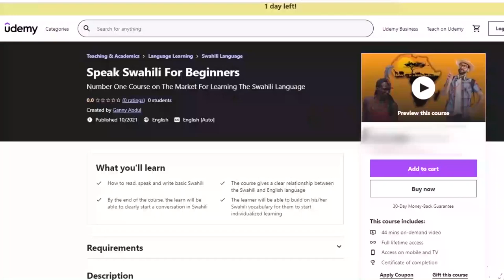DJIBOUTI: 10 Interesting Facts You Didn't Know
In this video, we share some interesting facts about the beautiful Northeast African country of Djibouti. Some of these will blow your mind.

10. No Trees. Djibouti is one of the 16 countries in the world where there are almost no trees. Studies have been conducted and they show that less than 1% of the land coverage in Djibouti has a forest cover. This is probably attributed to the Grand Barra desert which covers most of the country

9. Young Country. Djibouti is considered a young country. Statistics show that more than 50% of the country's population is under the age of 25 years. The interpretation of this data basically indicates a big percentage of labour force which is available in the country

8. Lake Assal. Lake Assal of Djibouti is the lowest point below sea level on the African continent. A part of this lake contains very salty water which is brought in by hot springs. Lake Assal and two other major lakes which include Don Juan pond and the Gaetale pond found in the Antarctica are considered the saltiest lakes in the world

7. Bizarre Landscape. Djibouti is home to the Bizarre landscape of Lac Abbe. This is a plateau which is dotted with hundreds of Limestone chimneys. Some of these chimneys are as high as 50 meters high passing out big puffs of steam. So definitely, this is one of those things that you should go check out in this beautiful country of Djibouti

6. Affar Triple Junction. Djibouti is situated on a plane better known as the Affar Triple Junction where the three divergent segments of the Earth's crust that's; The African, Arabian and the Somalian plates tear away from each other.

5. Offical Languages. The official languages spoken in Djibouti are the Somali, The Affar and the French language. The country has two major ethnic groups and those are the Somali and the Affar people whereas French came as a result of the country's former colonial masters who were the French

4. Military Bases. Djibouti has got several military bases of other countries including; The French base, The US Base and also the Chinese Military base.

3. Narcotics Freedom. The addictive narcotic known as Khat is widely enjoyed by Djiboutians. This leaf is imported from Kenya and Ethiopia in bulk and it's regarded as a stimulant drug which speeds up message communication going between the brain and the body

2. High Urban Population. Djibouti which is a country with a current population of One million people as of the time of recording this video in 2022. Statistics show that 76% of the total population of the country is concentrated around Djibouti city which makes Djibouti one of the countries in the world with the highest urban population percentage.

1. 3RD Smallest Country. Djibouti poses as the 3rd smallest country on mainland Africa only coming after Swaziland which is found in the Southern part of the African continent and also The Gambia which is found in West Africa.